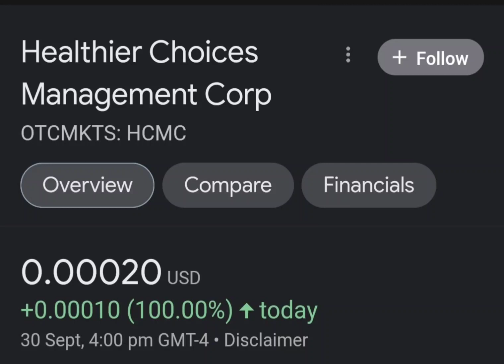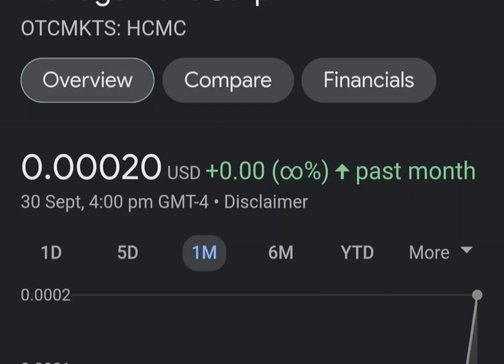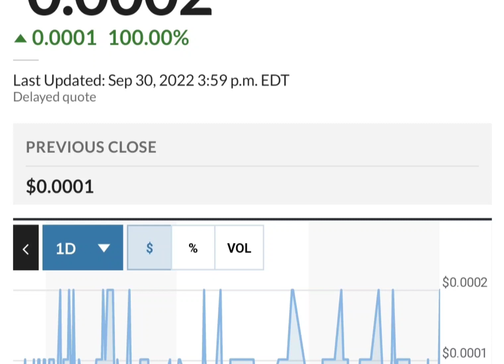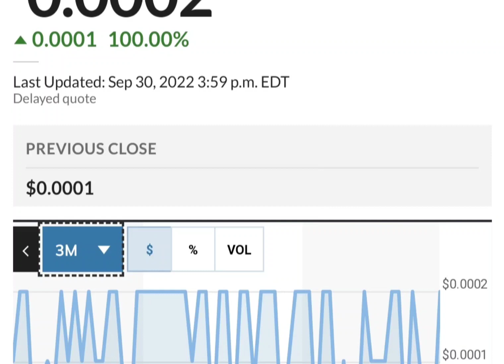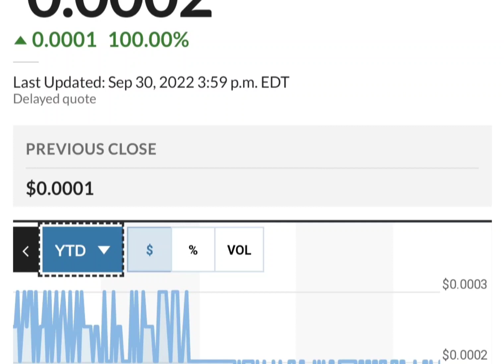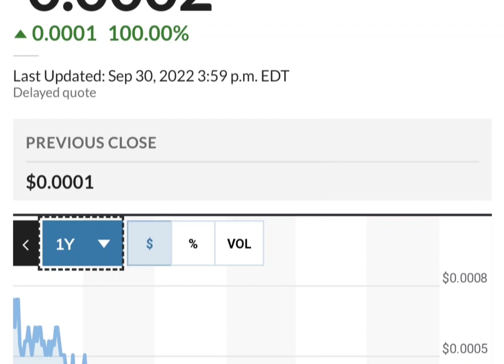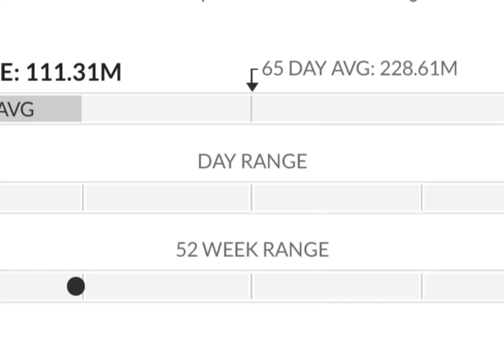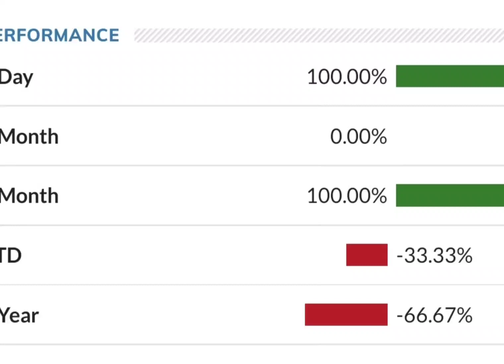HCMC Stock Will Make Millionaires! HCMC Stock Analysis} Healthier Choices Management Stock Target